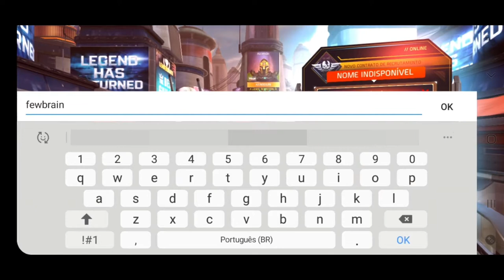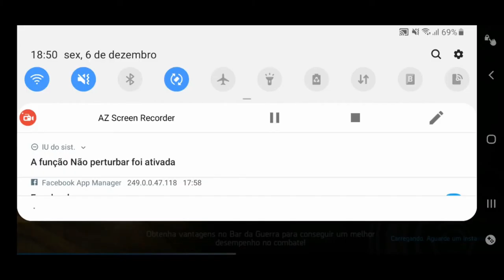Substituíram O Shadowgun DeadZone - Shadowgun Legends